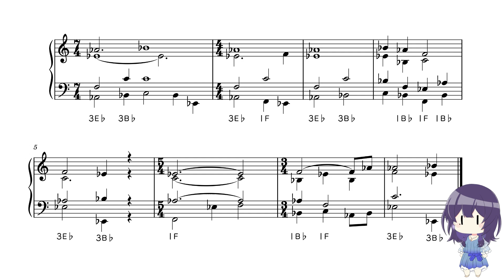木曽節和声付け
木曽節にシンプルな和声を付けたもの